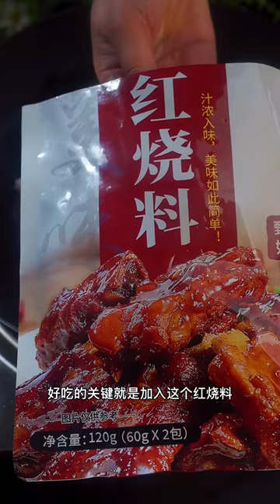cooking apples, cooking anime, Spicy Food Cooking @cooking frozen shrimp, cooking fish